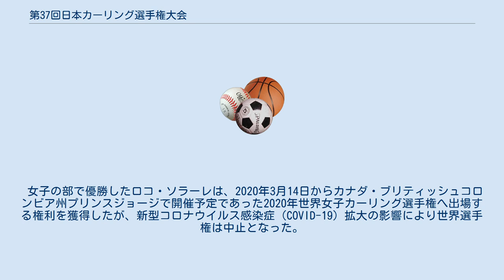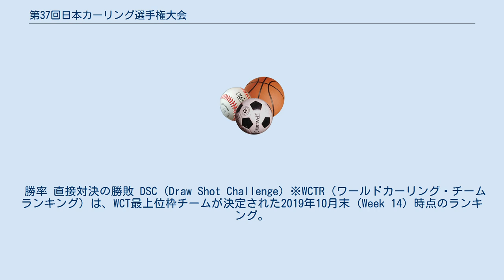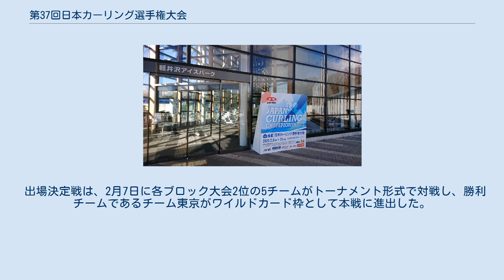第37回日本カーリング選手権大会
日本カーリング選手権大会 」 第37回日本カーリング選手権大会 第37回日本カーリング選手権大会（だい37かいにほんカーリングせんしゅけんたいかい）は、2020年2月8日から16日まで長野県軽井沢町の軽井沢アイスパークで開催された日本カーリング選手権大会である。
 男子は北海道コンサドーレ札幌が2年連続2回目、女子はロコ・ソラーレが4年ぶり2回目の優勝を飾った。
 女子の部で優勝したロコ・ソラーレは、2020年3月14日からカナダ・ブリティッシュコロンビア州プリンスジョージで開催予定であった2020年世界女子カーリング選手権へ出場する権利を獲得したが、新型コロナウイルス感染症（COVID-19）拡大の影響により世界選手権は中止となった。
なお、男子は世界最終予選で敗退したためもともと2020年世界男子カーリング選手権の出場権はなかったが、同大会も同様に中止となった。
 今大会より出場資格が大幅に変更となり、開催地推薦枠の廃止、北海道ブロックが3枠から1枠に減少し、新たにワールドカーリングツアー（WCT）ランキングの最上位枠、ワイルドカード枠が追加された。
出場枠とチーム数は下記の通り。
 勝率 直接対決の勝敗 DSC (Draw Shot Challenge) ※WCTR（ワールドカーリング・チームランキング）は、WCT最上位枠チームが決定された2019年10月末 (Week 14) 時点のランキング。
 出場決定戦は、2月7日に各ブロック大会2位の5チームがトーナメント形式で対戦し、勝利チームである北海道大学がワイルドカード枠として本戦に進出した。
 1 vs 2 2月15日 10:00 3 vs 4 2月15日 10:00 準決勝 2月15日 15:00 決勝 2月16日 10:00 ※WCTR（ワールドカーリング・チームランキング）は、WCT最上位枠チームが決定された2019年10月末 (Week 14) 時点のランキング。
 出場決定戦は、2月7日に各ブロック大会2位の5チームがトーナメント形式で対戦し、勝利チームであるチーム東京がワイルドカード枠として本戦に進出した。
 1 vs 2 2月15日 10:00 3 vs 4 2月15日 10:00 準決勝 2月15日 15:00 決勝 2月16日 15:30